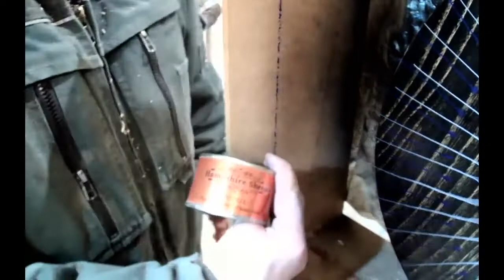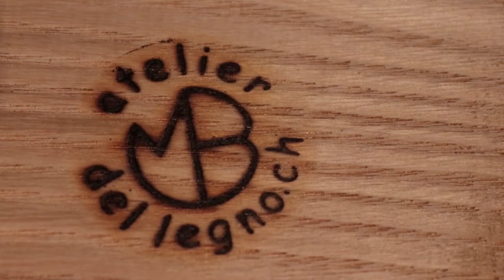tornitura del sabbato #15, Woodturning chat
-Giochiamo un po' con i colori!
L'ispirazione per questo pezzo mi è venuta da Stewart Furini. Grazie Stewart!!
-Let's have a bit of fun with colours
I was inspired by Stewart Furini for this piece. Thanks Stewart!!

I prodotti che uso nel video sono i prodotti che uso normalmente nel mio laboratorio. Certi li trovate anche nel shop sul mio sito

Here are some items shared in this video and product links for each:

The angle drill I use for sanding: